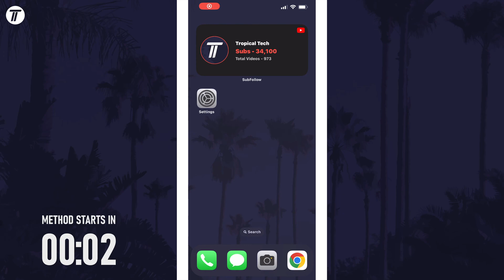How to View Bookmarks in Chrome on iPhone & iPad (iOS)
Want to know how to view bookmarks in Chrome on iPhone or iPad in iOS? This video will show you how to view Chrome bookmarks on iPhone. You might want to know how to see bookmarks in Chrome on iPhone to add new ones, delete them or edit them. Hopefully today's video helps show you how to see Chrome bookmarks on iPhone!